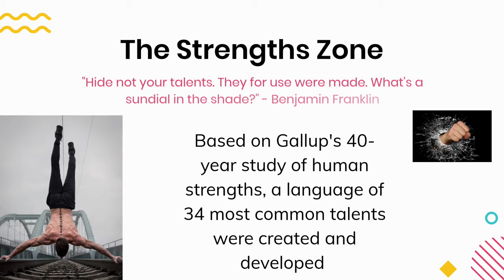You Have The Strength | आपके पास ताकत है | আপোনাৰ শক্তি আছে | utpalspeaks | EP-1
You Have The Strength | आपके पास ताकत है | আপোনাৰ শক্তি আছে | utpalspeaks | Blog#1

Strengths are tasks or actions you can do well. These include knowledge, proficiencies, skills, and talents. People use their traits and abilities to complete work, relate with others, and achieve goals.

This video is created on based of a book titled "STRENGTHS FINDER 2.0" BY Tom Rath published by Gallup Press. [You can purchase the book
The content of this video presentation is created in Invideo.
Video Equipments
Airtek LED Ring